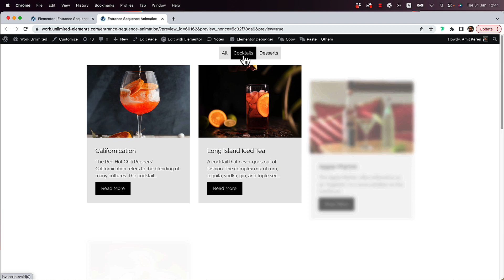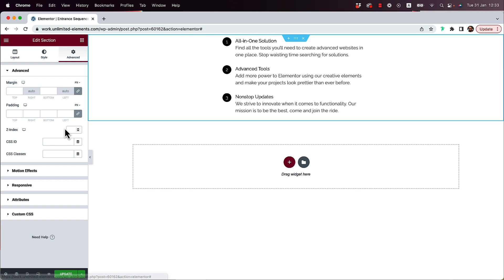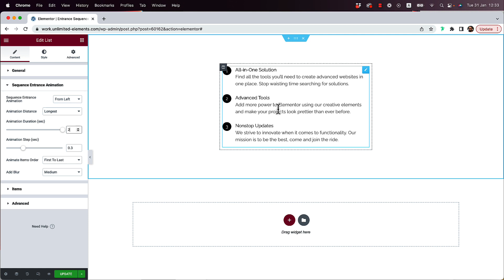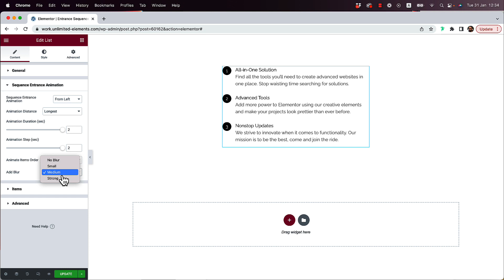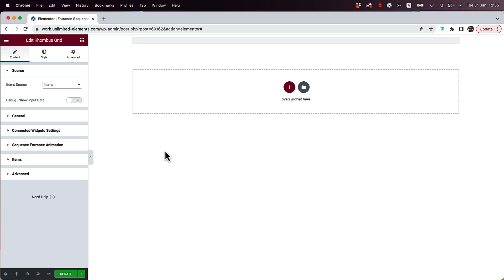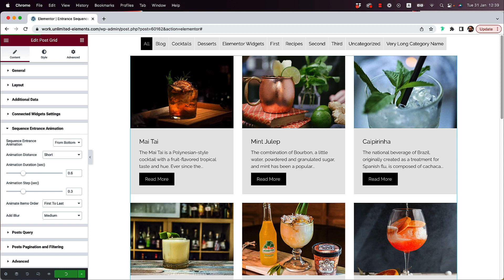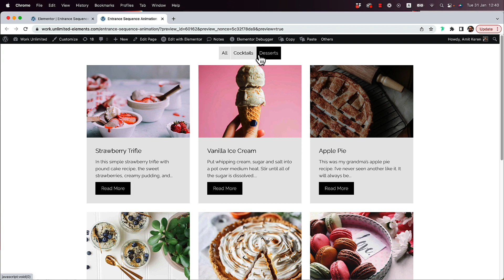Entrance Sequence Animation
Welcome users to your web designs with an interesting animated twist.
Add entrance animations to items to make them gradually transition into the page in an animated sequence.